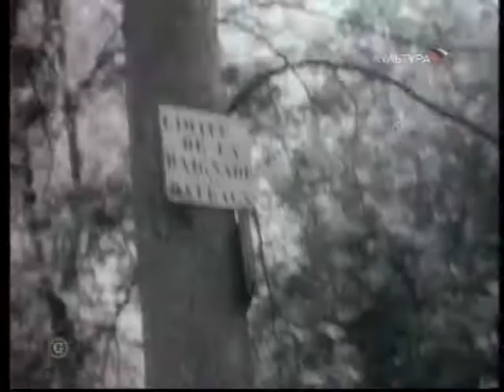Жан Марэ - 1 - Jean Marais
Фрагмент документальной передачи о нём, показанная по телеканалу Культура.